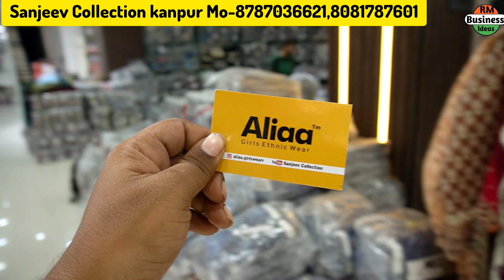कानपुर में बच्चो के कपड़े व्होलसेल रेट में | Kids wear kanpur wholesale market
Sanjeev Collection kanpur
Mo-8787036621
Adress -Ds tower Cooparganj bash mandi chouraha kanpur Uttar pradesh

Readymade Kids wear  Market Kanpur
Kanpur readymade wholesale
Kids wear readymade holsale in Kanpur
Kanpur wholesale market
Wholesale Market in Kanpur

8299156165(Only Whatsapp) (कृपया ग्राहक कॉल ना करे सिर्फ वही कॉल करे जिसको वीडियो बनवानी हो )